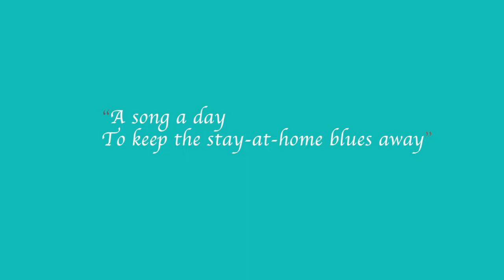Lush Life - solo guitar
Cy Williams' solo guitar version of Lush Life, part of 'Songs for Mom'.